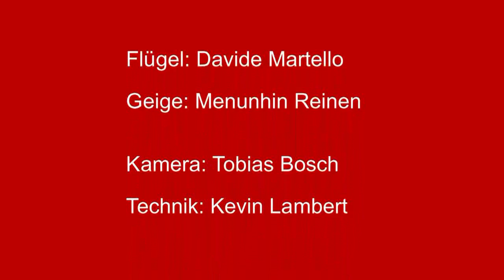70. SplitterNacht: Davide Martello und Menuhin Reinen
Offene Bühne im Kulturzentrum K9 Konstanz. Kamera Tobias Bosch Technik: Kevin Lambert, Schnitt Organisation Gerhard Detzel